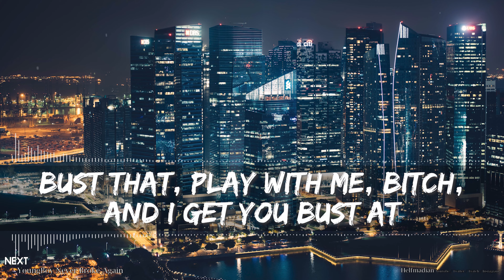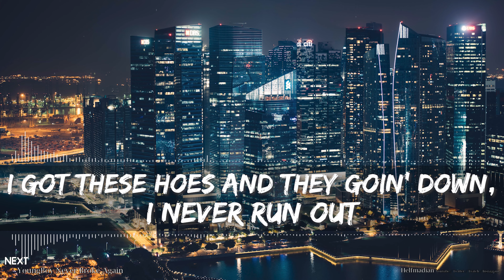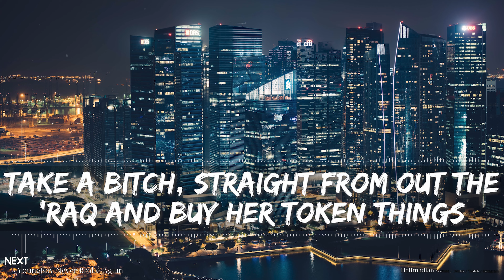YoungBoy Never Broke Again - NEXT (Explicit) (Lyrics) - Full Audio, 4k Video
We've inched through 11,000 subscribers, thanks to you guys, and I can't believe it! Started out as me simply making videos for our children to watch.

🎵 Support YoungBoy NBA on socials! 🎵

🎤 Lyrics 🎤

[Intro]
What up
Any last words?
(Ten, ten, ten, ten)
Perc' 10, I beat her back in (Ha)
(D-Roc)
Huh, huh
Uh, uh, fuck you talkin' 'bout?
They already know, huh

[Verse 1]
Murder man, huh, tell me who the fuck next
Keltec, what's that? Hit this bitch, it split his hat
Bust that, play with me, bitch, and I get you bust at
Shorty tryna throw that ass, I break her back, I'm on that

[Pre-Chorus]
I was on that pack soon as I walk through the door
I was ridin' 'round in Maybach and poppin' shit with my hoes
I was knockin' niggas asses wit' that stick on the road
And I was stackin' bags, so I can do my shit on these hoes

[Chorus]
She ain't pop a pill yet, I can't chill yet
I wanna cop a new Rolls, get the Bentley
And I just wanna— Frrt, pussy ass nigga (Baow, baow)
I just want them youngins spin and spin back, nigga (Bah, bah)

[Verse 2]
I just bought the bitch a new Benz, a big bag nigga
I just might wake up and have the bitch insidе a new Fisker
Fuck you mean? I been givin' thеm bands to my big sister (Fuck you mean? Bitch)
Fuck is you sayin'? I been buyin' more sticks for all them hitters
I got these hoes and they goin' down, I never run out
Pull them blicks out and it's goin' down
Fire somethin', get burnt down
You ain't even got no money anyway, fuckin' cunt
I can bite on your bitch any day, fuckin' runt (Now she talkin')
Body hard, it's slowin' down
Bitch, can't come down
Bitch can't run now, got her on that K2
Four-door all grey Lawson, bitch, check the car out
Try and make the Glock sound
That bitch got the AP on and it's blue
I jump out, I shoot that strap at all them dudes (Talk that shit YoungBoy)
Fuck is wrong with you?
Just look at my neck, I'm way too cool
I fuck him back, he gon' get checked
He ain't got no check, bitch
I wave this TEC across your neck, you die today, bitch
I'm wasted, I'm pacin'
I think I'm Jason, the mask on, erase him
Why you think these pussies copy? And they know they hate him
The hoes want get him inside it and you know they chase him
I seen me three hoes in the 'Rarri, she lookin' like a barbie
I just wanna take dope, make her ass codeine
Catch a opp, then we wack his ass from the nosebleed
Take a bitch, straight from out the 'Raq and buy her token things

[Pre-Chorus]
I was ridin' 'round in Maybach and poppin' shit wit' my hoes

[Verse 3]
Want you chop some shit like you gon' pull off, take the stick, tear up the car, bitch
I make all these bitches come and take it off, boss shit
Got that bitch doin' white, buy that bitch a outfit
I ain't have red on the first night, told the bitch, "You blew this shit"
I want head on the first night, I can make her mouth shit
Know they talk like that, they lyin', but know they ain't 'bout shit
All my brother off shit, pop out from that car with new machines
Please don't tell me a fuckin' thing (Told that bitch, I talk my shit)